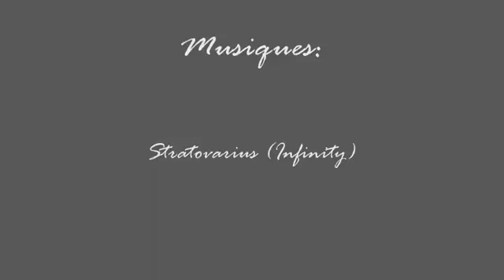F3M academy 2010